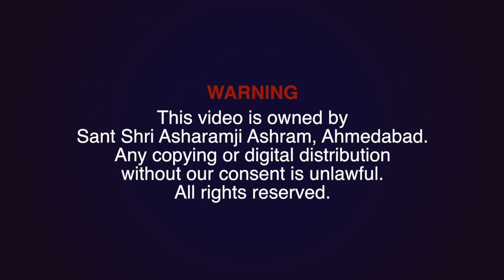यही ज्ञान काम आयेगा दोनों जहान में | HD | Sant Shri Asharamji Bapu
Ref B-BBFH